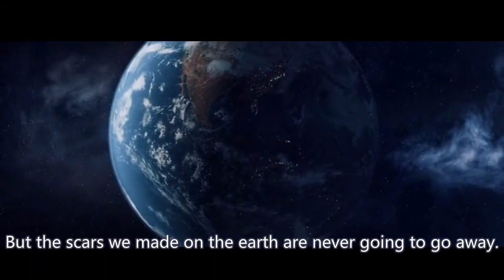What will happen if natural resources run out | Where do humans go?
5 Mins of charm every day keep the doctor away.

Where should we do if we use up all the resources on this planet?

elon musk